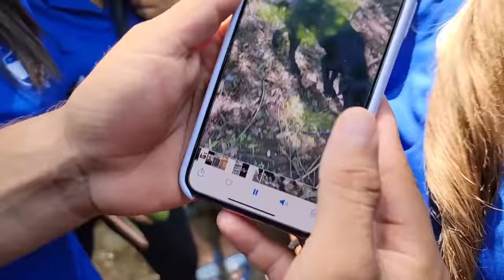Vean que grave se puso la Molly y casi se nos muere. Esta joven se puso feliz con su silla. Parte 2